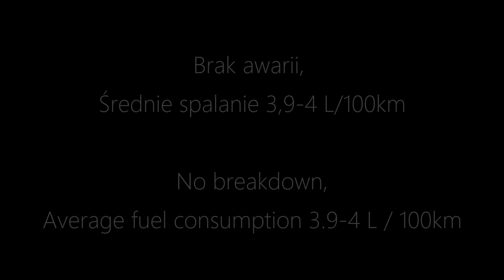1000 km 2x Honda NSR 125 Mountain Trip | GOPRO 8 | Motocyklem w Góry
Wycieczka w góry, na dwie NSR 125 :D Trasa dość spokojna, w mojej nsr średnie spalanie wyszło 3,9-4 l/100km. Podróż odbyła się z dobrą pogodą (wróciliśmy minutę przed burzą), bez niespodziewanych przygód. 2t Power :D
Całość nagrana GoPro Hero 8 Black, niektóre zdjęcia Samsung galaxy S7 edge.
0:00 Dzień 1, wyjazd z domu
1:18 pierwsze widoczki gór
1:54 Patelnia Chabówka
2:35 Dzień 2, Trzy Korony
2:58 Wodospad Zaskalnik
3:21 Dzień 3, Izdebki
4:53 Powrót do domu
Dzięki Wojtek jeszcze raz :D